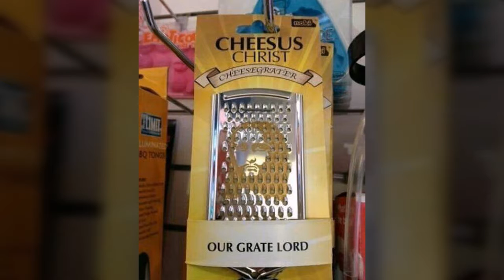2 Minutes of the web's best cool & funny pics 11 February 2019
2 Minutes compilation of today's best cool & funny pics from the web, 11 Feb 2019

We love dogs, cats, animals, cool cars and other interesting pics, cool stuff, and inspiring people.
Share your awesomeness.